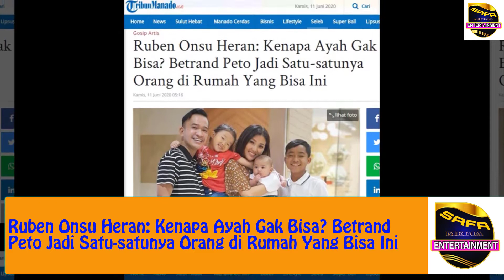Buat Ruben Onsu Terheran ! Hal Ini Hanya Bisa Dilakukan Betrand Peto Dalam Keluarga Ruben !!